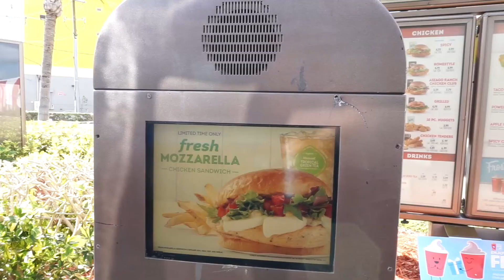Saying Goodbye To His First Love | Vlog 005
We went ALL OVER the place, but it was worth. Ronaldo got his new car and he's happy.